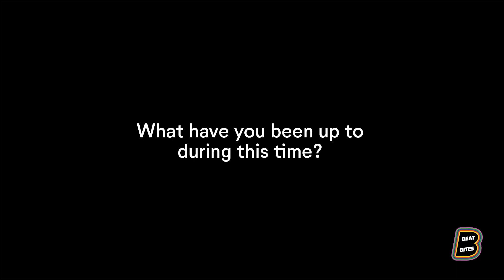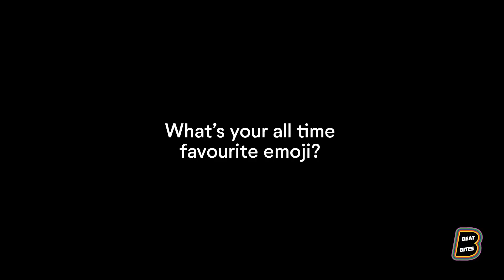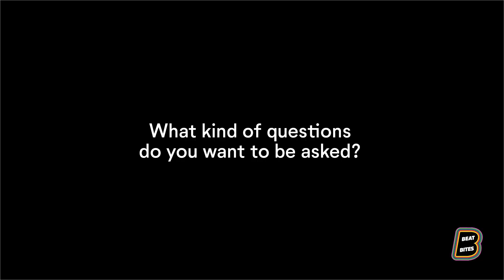Se So Neon (새소년) on 'Life in Seoul during the pandemic' | Close Up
We spoke with Se So Neon about life in Seoul during the 2020 pandemic, their favorite quarantine playlist, and more. Straight from Dive Studios with SXSW.

About Beatbites:
We are a global music platform bringing you original content that showcases new music from up and coming artists around the world.